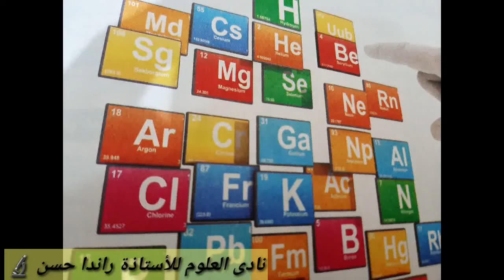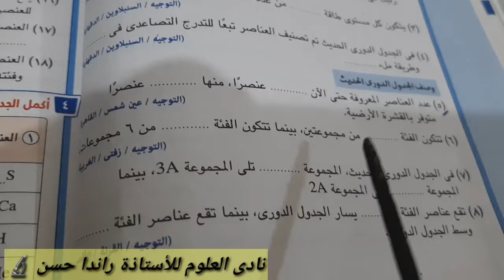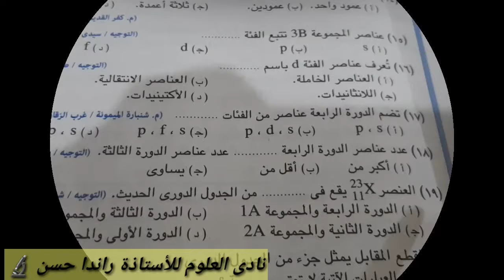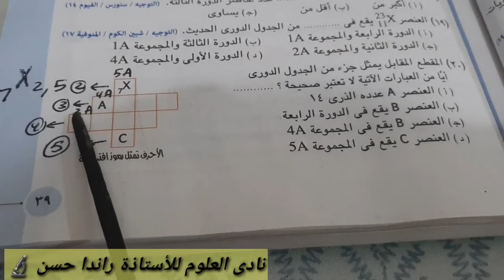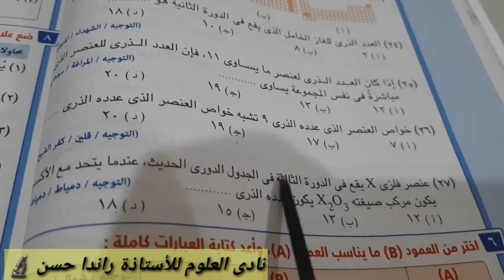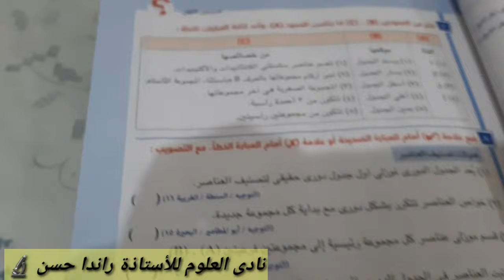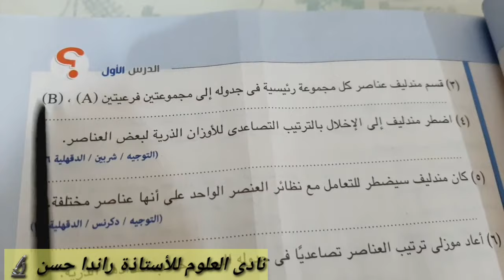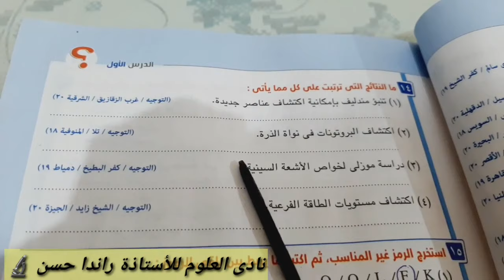5 - حل تدريبات كتاب الامتحان _ محاولات تصنيف العناصر - علوم تانية اعدادى ترم أول - استاذة راندا حسن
جروب نادى العلوم للاستاذة راندا حسن
على الفيس بوك

القناه مجانية  لشرح منهج العلوم للمرحلة الإعدادية 📚📚

أن شاء الله الكل يستفاد منها و لو محتاجين تركزوا ع جزء معين اكتبوا ف الكومنتات ع القناه و ان شاء الله هينزل فيديو بشرح كل اللي انتم هتطلبوه ✨
و بالتوفيق يا  شباب 💙